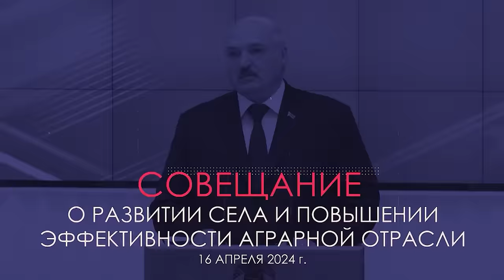Лукашенко: Разворотливости НЕ ХВАТАЕТ! // Что НЕ ТАК в АПК? // Субботник, задачи аграриям и ВНС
[ENG SUB] Что требует Лукашенко от аграриев? Зачем глава государства в который раз просит забыть о санкциях? Каким будет ВНС? Почему во время республиканского субботника Президент высаживал именно яблони? Обо всём этом и не только смотрите в новом выпуске проекта "НЕДЕЛЯ ПРЕЗИДЕНТА"!

00:00 Интро;

00:23 СОВЕЩАНИЕ О РАЗВИТИИ СЕЛА | 16 апреля, 2024

01:13 "Аграриям есть чем гордиться!" // Про мясо, молоко, сахар и картофель;

02:20 "Двигаться дальше!" // Про главную задачу для АПК;

02:50 "Повторю ещё раз! Нам надо забыть про санкции и прочие западные страшилки!" // И вот зачем;

03:39 "Мы упали!" // Что с ситуацией в животноводстве и растениеводстве?

04:10 "Результат почти провальный!" // Про погоду и не только;

05:18 "Почти половина площадей малопригодна!" // Почему теряем зерно? // Про науку;

06:15 "А о чём говорят цифры?" // Про удобрения;

07:36 "Некачественно ведётся мелиорация!" // Три причины, которые "лежат на поверхности";

08:33 Зачем в Беларуси внедрять точное земледелие?

09:30 "Мы должны произвести революцию в аграрном машиностроении и сельском хозяйстве!";

10:10 Сколько тонн зерна Президент требует произвести? А рапса?

10:59 "НИЧЕГО не надо! Всё есть!" // Про посевную со слов губернаторов и на деле;

11:42 Какие проблемы в молочном животноводстве? // А кто в лидерах?

13:02 "Пора задуматься о системе ОПЛАТЫ труда руководителей сельхозорганизаций!";

14:19 Про молочные фермы и сохранность скота; // "Мы вопрос поставили ЖЁСТКО!";

15:40 Какое поручение Президента выполнено "только на бумаге"?

16:35 "Особое внимание уделить уходу за новорожденными телятами!" // Про ветеринаров и дисциплину;

17:44 "Ну так используйте!" // Про цифровизацию;

18:19 "Разработать 10-летнюю стратегию развития ультрасовременного свиноводства!" // Что это значит?

19:13 "Снизить эту зависимость! Революционным образом!" // Про птицеводство;

20:23 "Обеспеченность кормами падает, но у нас богатейший опыт их производства! Почему мы его НЕ используем?";

21:45 "Хоть умрите, но в течение этого года ВСЕ корма должны быть заготовлены в нормальные хранилища!";

22:25 "Рынок даёт нашим переработчикам шанс!" // Про переработку сырья;

23:28 "Ребята, сядете!";

24:10 Про финансирование // Где нужно действовать более решительно?

25:22 "ВЫ меня втянули в эту реформу! {...} Задача НЕ выполняется!";

25:50 "Преступление!" // Про кадры и молодых специалистов;

27:27 "Если не решим проблему кадров... Экономики НЕ будет!";

27:50 "Это главное!" // Что в АПК с дисциплиной?

29:30 СОВЕЩАНИЕ ПО ВОПРОСАМ ПОДГОТОВКИ ПЕРВОГО ЗАСЕДАНИЯ VII ВСЕБЕЛОРУССКОГО НАРОДНОГО СОБРАНИЯ | 18 апреля, 2024

30:44 "Без перебора! Чтобы мы НЕ тратили лишние деньги на пустоту!";

31:32 Кто они, делегаты ВНС?

32:42 КОММЕНТАРИЙ ПО ТЕМЕ | Кого пригласили на ВНС?

34:35 РЕСПУБЛИКАНСКИЙ СУББОТНИК | 20 апреля, 2024

33:45 "Чтобы школьникам передать!" // Про яблоневый сад на родине Президента;

34:50 "Мы можем тебе колхоз дать!" // О чём Президент говорил с фермером-айтишником?

35:50 "У него яблоки чище!" // Про польские и белорусские яблоки;

36:16 Лукашенко показывает, как высаживать деревья!

38:11 "Так, давайте! Один оператор останется и всё!";

39:15 "Сейчас рубим дрова! Ноги ооочень широко!" // Мастер-класс по колке дров от Президента!